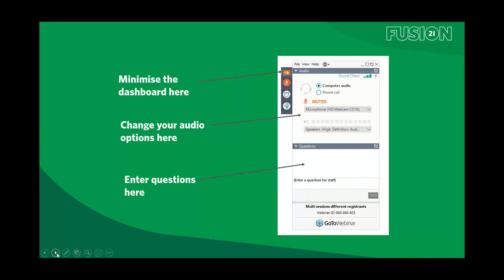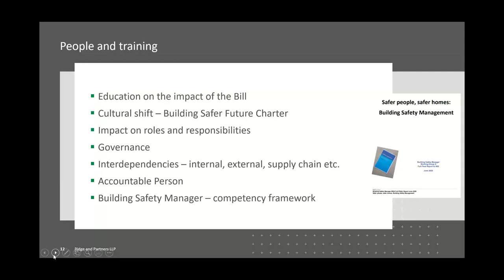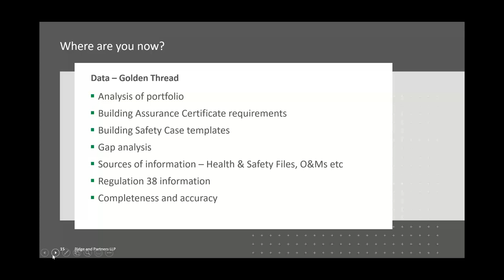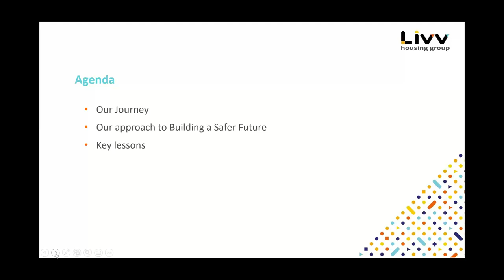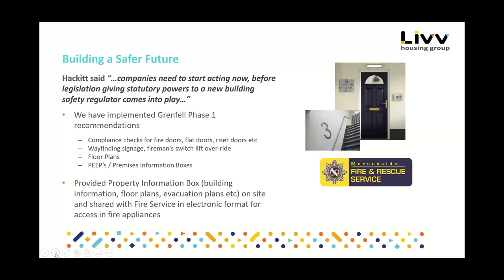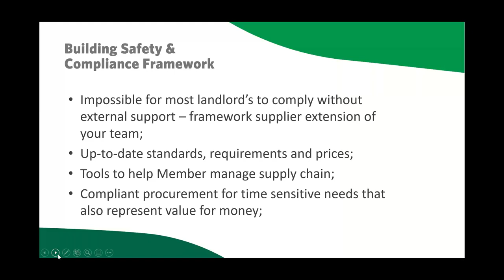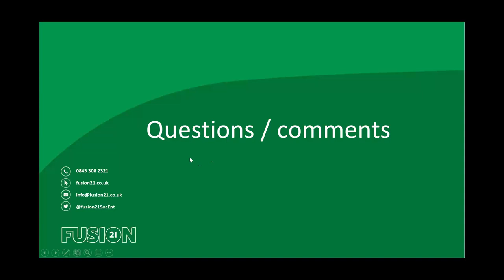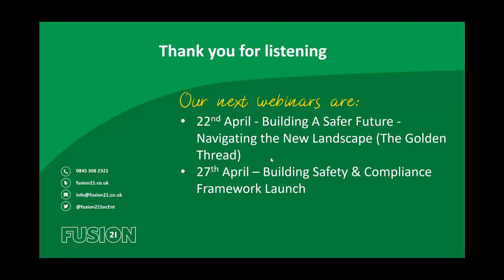Webinar: Building a Safer Future - Navigating The New Landscape (Approaches to Implementation)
This Fusion21 event provided valuable insights from some of the sectors leading experts that will provide you with much need guidance on navigating the new building safety landscape.

Speakers included:
Mark Astbury, Partner at Ridge and Partners LLP
Tony Cahill, Executive Director Property at Livv Housing Group
Phil Woodhead, Category Manager at Fusion21